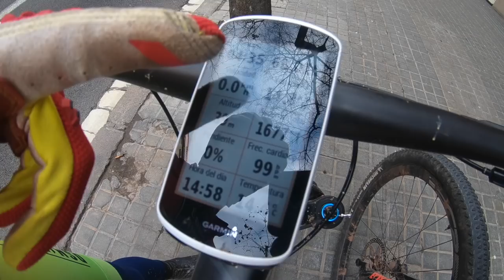4.30 Horas Entreno Mtb Cape Epic 😁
Entreno de mountain bike de 4 horas y media preparando la Cape Epic con Jordi Barri. Técnica de descenso, trialeras, subidas, cardio, algunas piedras, algún sprint, técnica subiendo... y muchas risas!

24 HORAS SPINNING L'ILLA DIAGONAL:

- Del martes día 30 a las 12.00 del mediodía, al miércoles a las 12.00 del mediodía.

- Podéis venir de público, sin necesidad de reservar ni pedir entrada. Estará abierto las 24 horas, dentor de l'Illa Diagonal, al lado del Decathlon.

- Podéis pedalear un rato, o quedaros simplemente viendo al jabalí pedaleando mientras charla con los siguientes invitados:

- Mientras tanto estaremos firmando libros, y si queréis la ropa de machete, también habrá un pequeño stand!

12.00 Presentación Valentí & Team
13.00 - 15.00 Zugasti y Sanjuan
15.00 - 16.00 Juanjo Méndez y Sanjuan
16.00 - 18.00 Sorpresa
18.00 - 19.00 Magalí Dalix & Sanjuan
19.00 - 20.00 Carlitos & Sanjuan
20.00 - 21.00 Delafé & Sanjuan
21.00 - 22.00 Dani Nafría & Sanjuan
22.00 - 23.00 Jordi Barri & Sanjuan
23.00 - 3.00 Zugasti y Sanjuan
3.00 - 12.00 (horario por determinar con Jordi Carreras, Pitu Follow, Pep Sánchez, la Sanjuana, Albert Bosch, Fred Vergnoux... y algunas sorpresa más!)